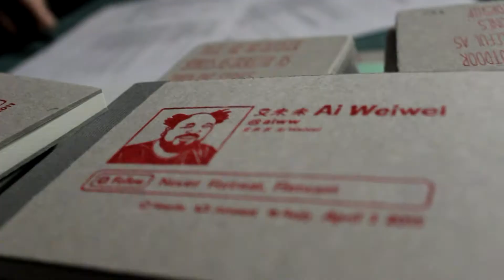Átrium Film-Színház teszt vetítés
Átrium Film-Színház teszt vetítés - 2012. október 18.

A Magyarhangya Átrium Film- Színház valamint a Mikrokínó és VJ Centrum Budapest szervezésében.

Videó: Geltz Gergő